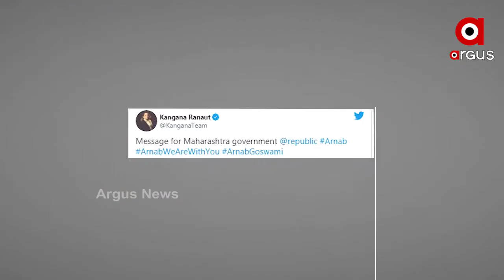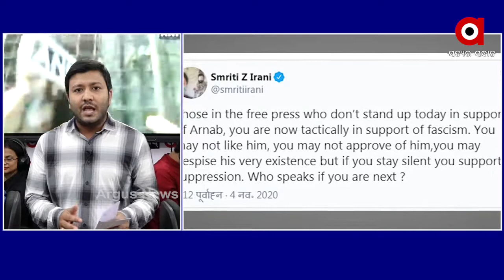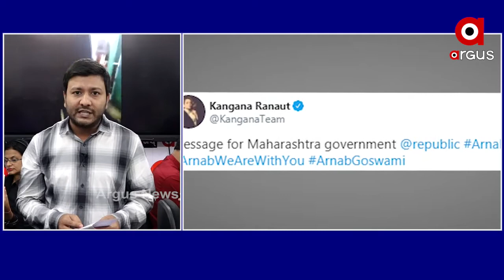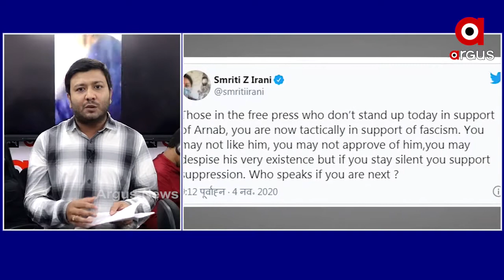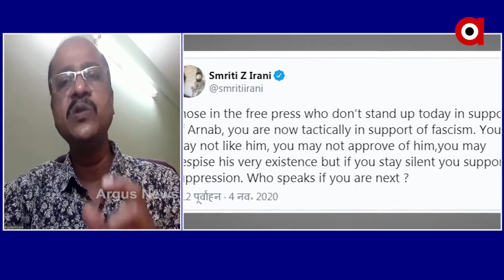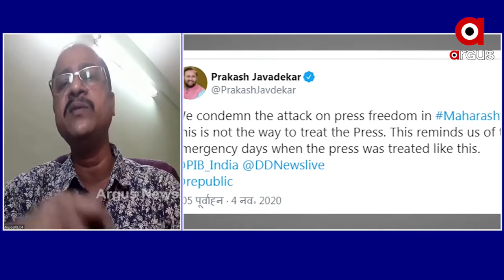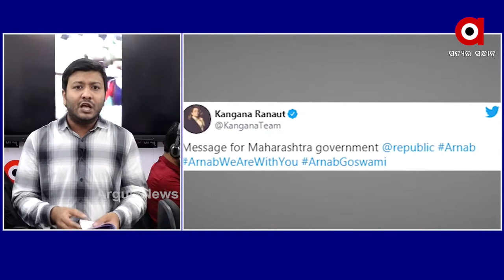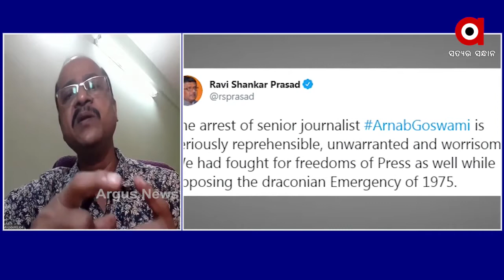ଅର୍ଣ୍ଣବଙ୍କ ବିରୋଧରେ ମହାରାଷ୍ଟ୍ର ସରକାରଙ୍କ ଆକ୍ରୋଶ ।